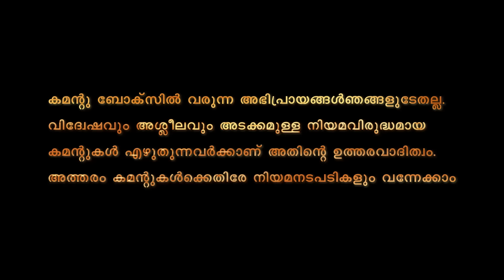യദുവിനു പകരം ബംഗാളിയെ ജോലിക്കു വെക്കും...